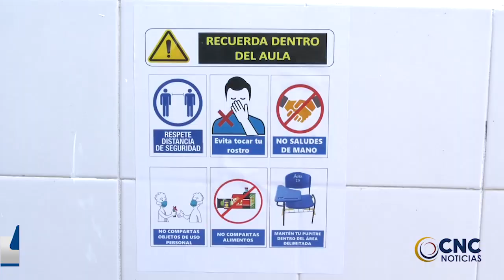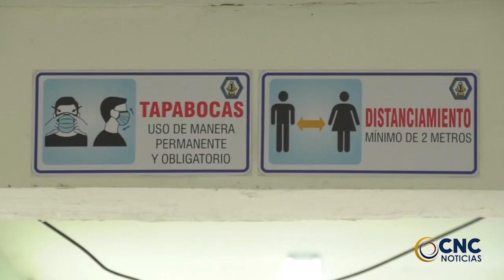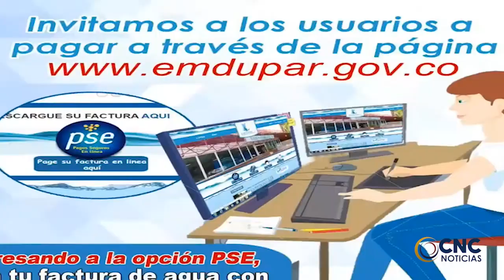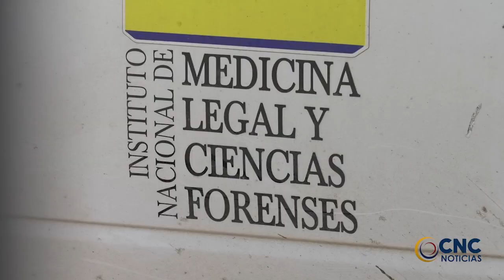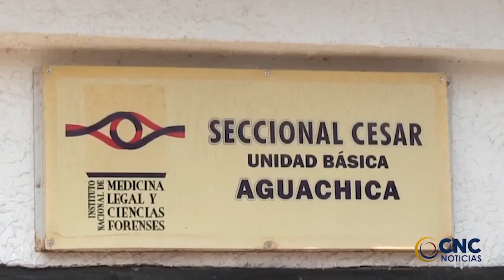MÁS DE 570 COMPARENDOS SE REALIZARON EN EL FIN DE SEMANA EN EL CESAR